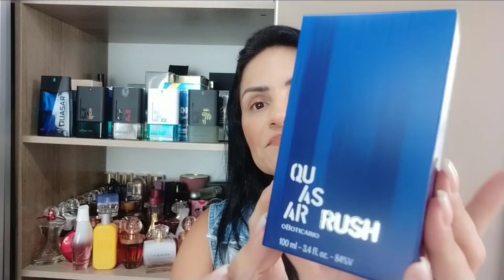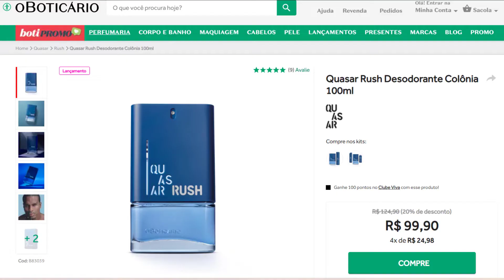✅LANÇAMENTO QUASAR RUSH - O BOTICÁRIO | VALE A PENA?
E aí gente linda, bem arrumada e cheirosa, tudo bem?  No ar vídeo de lançamento de O Boticário, o QUASAR RUSH. Será que vale a pena comprar? Então se você gosta desse tipo de vídeo, não esquece de deixar seu like, de se inscrever no canal se você ainda não for inscrito e de ativar o sininho de notificações para não perder as novidades do canal!